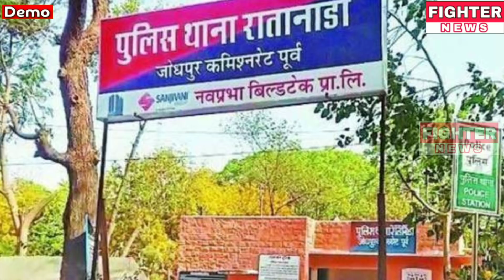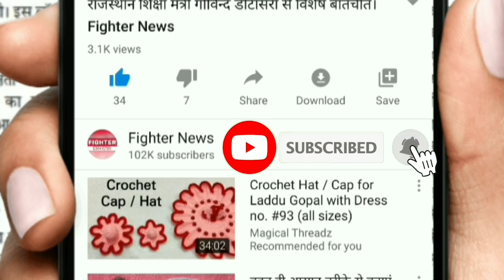26 जून : राजस्थान की सुबह 8:30 बजे की 10 बड़ी खबरे। Fighter News